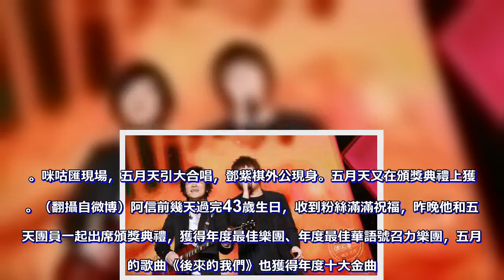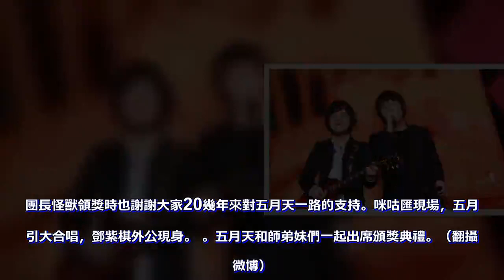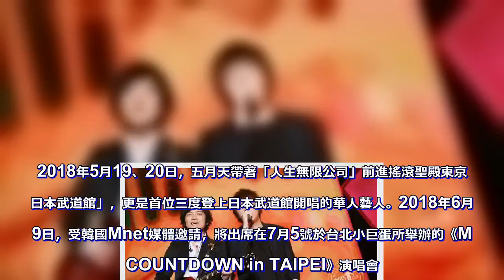咪咕匯現場，五月天引大合唱，鄧紫棋外公現身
新京報訊 （記者 湯博）12月8日晚，真樂·無界——第十二屆音樂盛典咪咕匯在上海開啟。當晚，周杰倫、五月天、張惠妹、蔡依林、莫文蔚、G.E.M.鄧紫棋、薛之謙、蔡徐坤及NINE PERCENT、徐佳瑩、袁婭維登台表演，老將和新人輪番登場，現場反響熱烈。

五月天登台演出。片方供圖

五月天演唱環節全場最燃，快歌慢歌都引發了全場大合唱，各家粉絲首次出現無差別支持。雖然主唱阿信以肉眼可辨的幅度又胖了一些，但現場表演證明了自己作為華語樂壇最有商業價值樂隊的實力，可見顏值並非當下流行音樂界的絕對標準。而後，蔡徐坤的登台也引發了場上粉絲熱烈響應。

鄧紫棋登台演出。

鄧紫棋在當晚所有女歌手中人氣最高。《中國新說唱》冠軍艾熱作為表演嘉賓，與鄧紫棋合作了電影《太空旅客》的主題曲《光年之外》，在原作基礎上加入了大量說唱，鄧紫棋也有一小段solo，不是只負責hook。令人意外的是，鄧紫棋的外公來到現場為她捧場。演出前，鄧紫棋告訴觀眾，「外公一直身體不好，今天來看演出之前，身體健康值達到最高」。

五月天領最佳樂團3大獎 阿信邀粉絲明年戲院「加班」

五月天又在頒獎典禮上獲獎。（翻攝自微博）阿信前幾天過完43歲生日，收到粉絲滿滿祝福，昨晚他和五月天團員一起出席頒獎典禮，獲得年度最佳樂團、年度最佳華語號召力樂團，五月天的歌曲《後來的我們》也獲得年度十大金曲。團長怪獸領獎時也謝謝大家20幾年來對五月天一路的支持。

五月天和師弟妹們一起出席頒獎典禮。（翻攝自微博）

走星光大道時，五月天被問誰最怕冷，大家都說冠佑，另外談到「人生無限公司」巡演，阿信說：「第10套的巡演要在台中畫下句點，過去2年謝謝大家對五月天的照顧，收穫很多。」雖然巡演即將結束，但阿信告訴粉絲：「明年要繼續『加班』，3D電影邀大家繼續搖滾，繼續唱下去。」

昨晚五月天的師弟妹包括蕭秉治、家家、李劍青都出席頒獎典禮，五月天則在典禮中獻唱《派對動物》、《突然好想你》等歌曲，台下觀眾不斷瘋狂尖叫。

五月天（英語：MayDay）是臺灣的樂團，由主唱阿信、團長暨吉他手怪獸、貝斯手瑪莎、吉他手石頭和鼓手冠佑共五人組成；除冠佑外，其餘四人皆畢業自臺北市國立師大附中。樂團前身為「So Band」樂團，於1997年3月29日改為現名，其名稱取自瑪莎在BBS的代號「MayDay」

2018年：「人生無限公司」巡迴

2018年3月2、4日，「人生無限公司」歐洲巡迴法國巴黎雅高酒店體育館、英國倫敦O2體育館。

2018年5月4、5、6、11、12、13日，一連6場「人生無限公司」無限放大版香港站。五月天忍痛放棄紅館檔期，首次在香港挑戰戶外演出，地點更是破天荒在迪士尼樂園幻想道露天場地開唱，成為首組在香港迪士尼開唱的樂團及藝人。開唱6場15萬人。

2018年5月19、20日，五月天帶著「人生無限公司」前進搖滾聖殿東京「日本武道館」，更是首位三度登上日本武道館開唱的華人藝人。

2018年6月29日，受韓國Mnet媒體邀請，將出席在7月5號於台北小巨蛋所舉辦的《M COUNTDOWN in TAIPEI》演唱會。

2018年7月15日，2018年國際足總世界盃決賽，FIFA官方開設的世界盃新浪微博帳號宣布經微博網友投票後，將在比賽現場播放五月天的《倔強》。

2018年10月6日，五月天帶著「人生無限公司」前進泰國開演唱會。

2018年9月8日，五月天跟泰國樂團拉霸樂團合作一首單曲英文版本《Dancin' Dancin' feat.Slot Machine》。